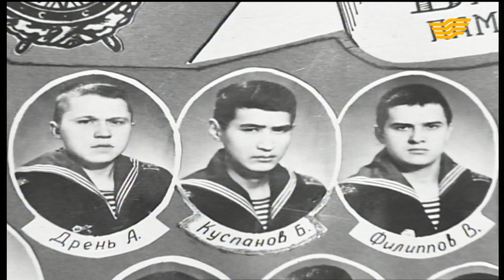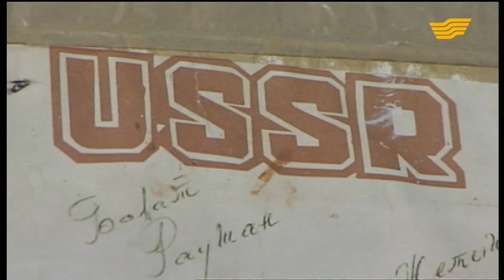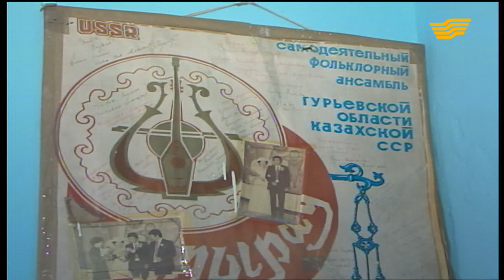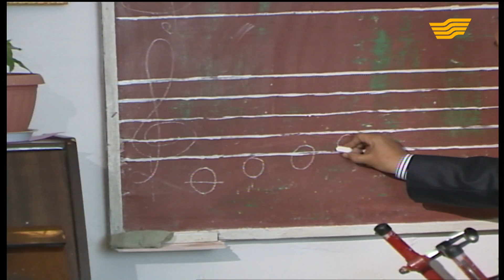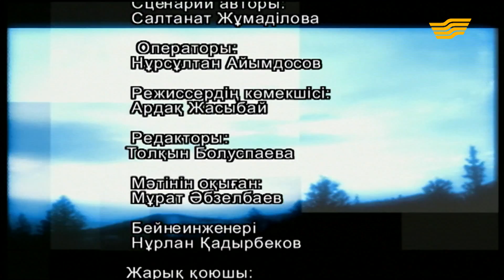«Өмірге құштарлық». Ғани Мұратбаев атындағы орта мектеп музыка пәнінің мұғалімі Болат Құспанов